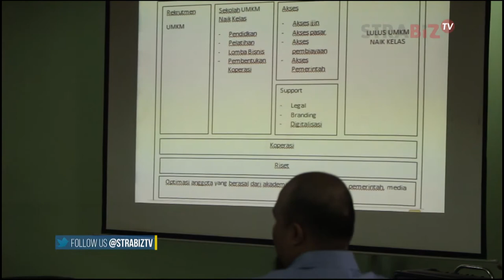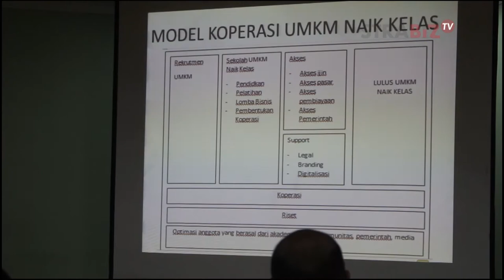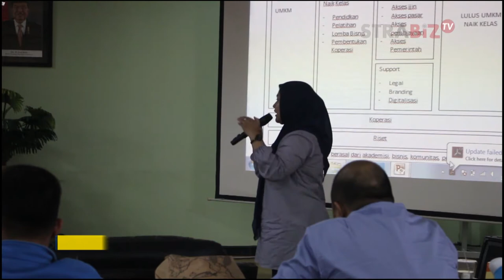Kegiatan FGD ABCGM, Jum'at - 14 Desember 2018